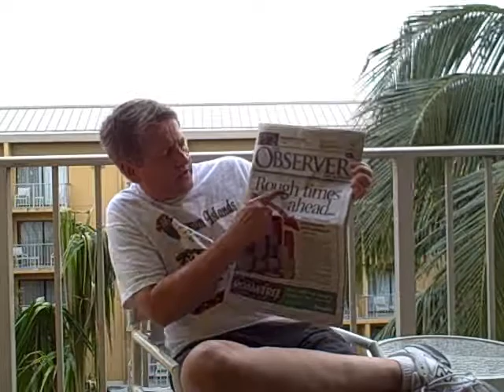Update from Grand Cayman Nov 1 2008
Just returned from Grand Cayman.  Learn the latest from our favorite island.